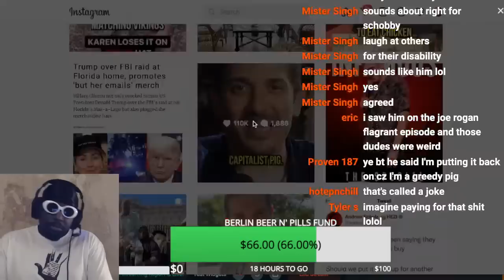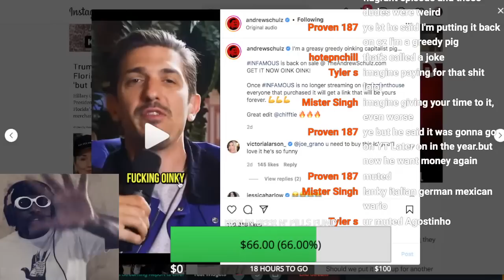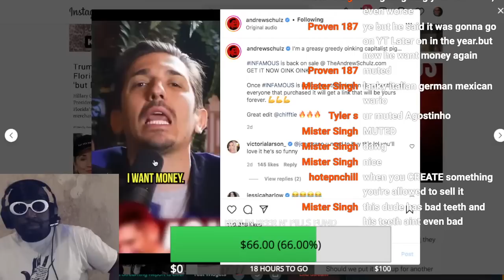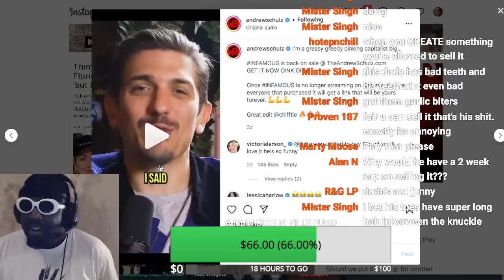Andrew Schulz LIED AGAIN?